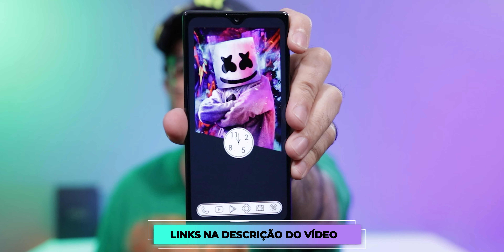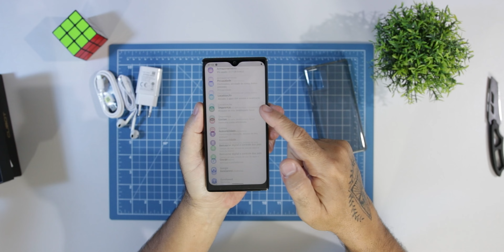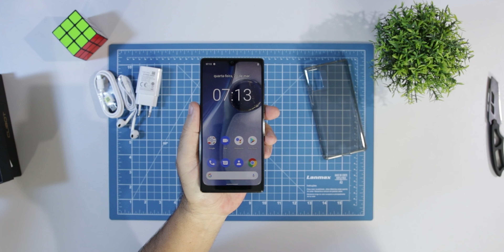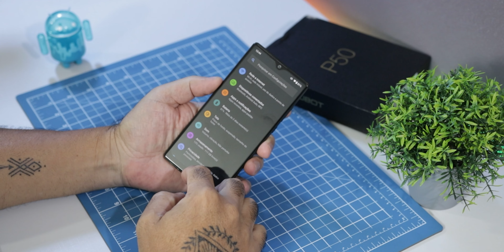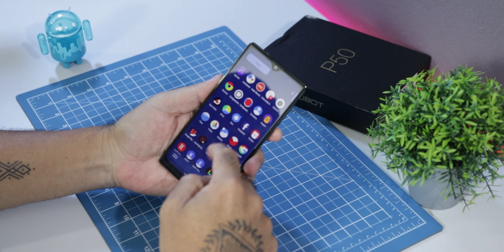CUBOT P50! O CELULAR DE ENTRADA MAIS BARATO DE TODOS!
Nome da marca: Cubot
Bateria: Destacável
Quantidade de câmeras frontais: 1
Tela sensível ao toque: Sim
RAM: 6G
Quantidade de câmeras traseiras: 3
Tamanho da Tela: 6.217
Porta de fone de ouvido de 3,5 mm: YES
Tela: TELA CHEIA
Tela: Tela gota de água
ROM: 128G
Sistema de operação: Android
Tecnologia de biometria: Reconhecimento facial
Pixels da câmera traseira: 12MP
Capacidade da Bateria (mAh): 4200
Resolução da Tela: 1520x720
Tipo de Interface de carregamento: TYPE-C
Pixels da câmera frontal: 20MP
Carregamento sem fio: no
Design: BAR
Quantidade de Chips: 2 cartões SIM
Versão bluetooth: 5.0
NFC: SIM
Tipo de cartão de memória: Armazenamento dedicado
Relação de zoom óptico: Outro
MIL-STD-810G: no
Quantidade de núcleos da CPU: Núcleo octa
Faixa de capacidade da bateria: 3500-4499 mAh
Tecnologia de Rede: GSM
Tecnologia de Rede: WCDMA
Tecnologia de Rede: LTE
Modelo da CPU: MTK
Tempo de espera: Outro
Taxa de atualização da tela: 60Hz
Tamanhos de tela: Médio (6-6,49 ")
IP68/IP69K: no
Material da tela: IPS
Model: Cubot P50

itens da caixa

celular cubot p50 128gb
carregador
fone
manual
capinha

⇊⇊⇊ REDES SOCIAS ⇊⇊⇊